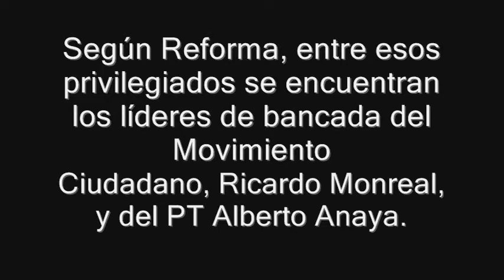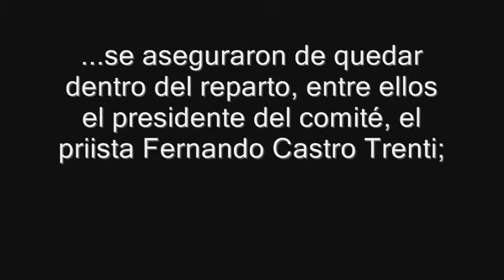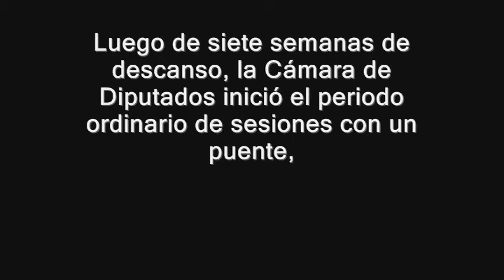Dan a diputados no sólo un auto nuevo, sino dos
Más información en:
PROCESO.COM.MX